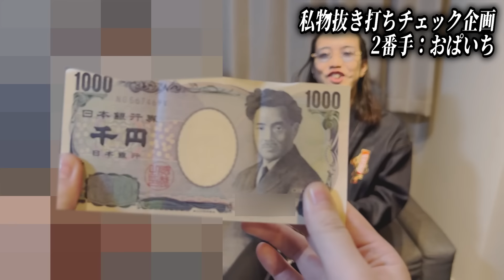ニート部、抜き打ちカバンの中身検査選手権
編集：春水珠